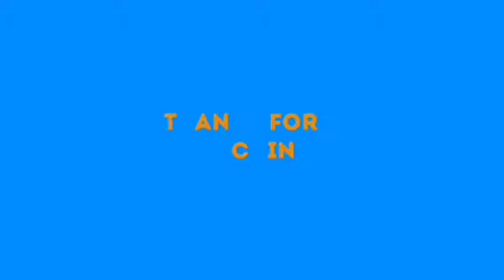AISHA BUHARI HAS SPOKEN, SEE WHAT SHE STANDS TO FIGHT THIS TIME